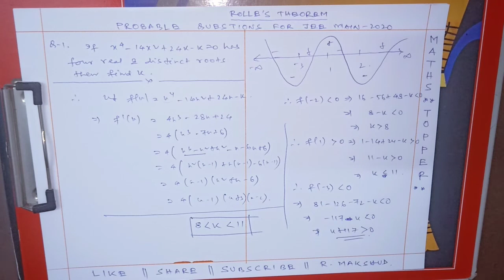Rolle's Theorem -7 || SHORT TRICKS | JEE MAINS |IIT-JEE | BITSAT | CEE | KCET | MHCET | COMEDK |R M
# ROLLES THEOREM FOR JEE MAINS
# ROLLES THEOREM FOR JEE 2020
# ROLLES THEOREM FOR IIT-JEE
# ROLLES THEOREM FOR STATE-JEE | MHCET|KCET|COMEDK|GUJCET
# ROLLES THEOREM FOR WB-JEE |BIHAR-JEE